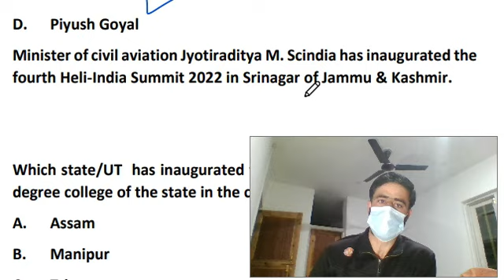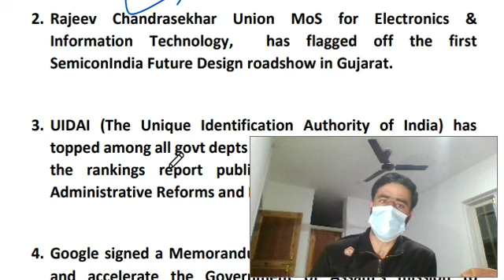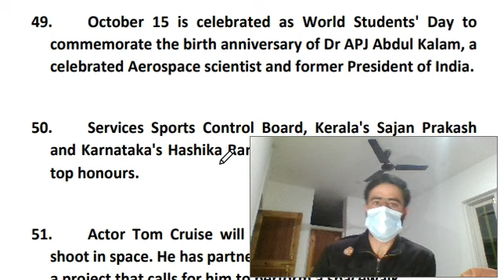Good News, 100% Free, Top and Important MCQ